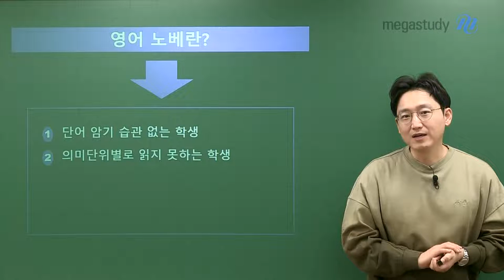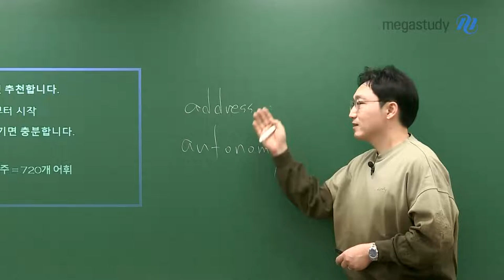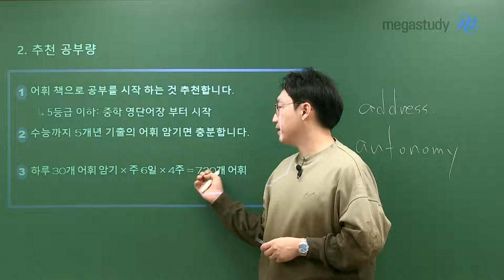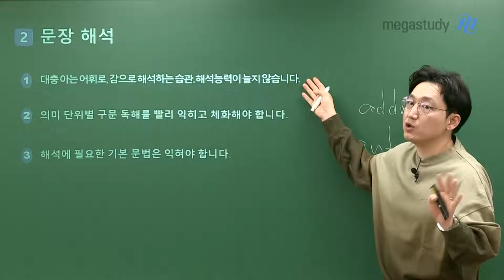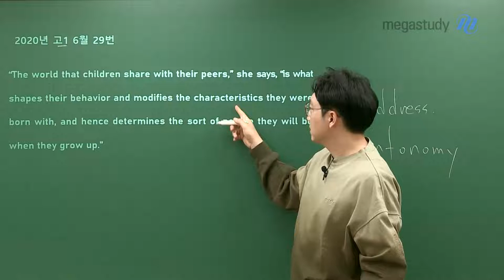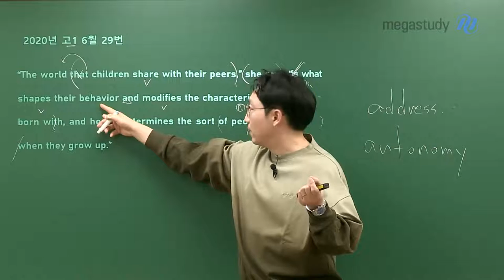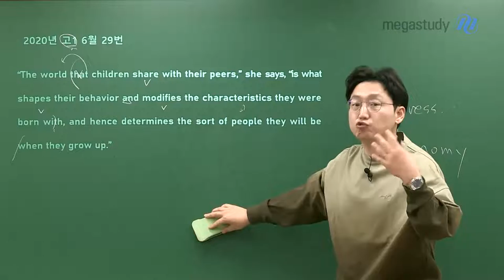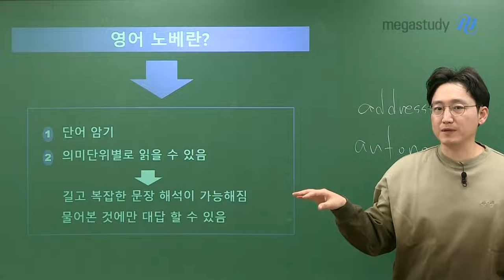[메가스터디] 영어 김기철쌤 - 노베이스 탈출하기!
이제 영어를 시작해 보려고 하는 노베이스 학생들 주목★★★

영어 노베이스 탈출을 위해 무엇부터 해야 할까요?!

단어 암기 & 의미 단위별 읽기

위 두 가지만 확실하게 하면

영어 노베이스 탈출을 넘어 1등급까지 도전할 수 있습니다!!

자세한 노베이스 탈출법은 영상으로 확인하세요